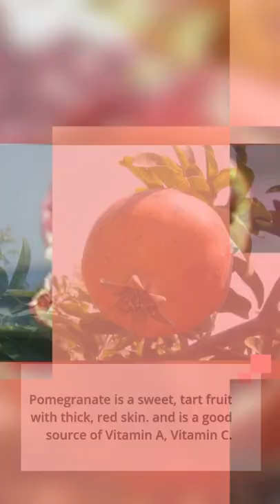Health Benefits of Pomegranates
The pomegranate is a fruit-bearing deciduous shrub in the family Lythraceae, subfamily Punicoideae, that grows between 5 and 10 m tall. Pomegranates are round, red fruits. They feature a white inner flesh that's densely packed with crunchy, juicy edible seeds called arils.
Pomegranates have many health benefits a few of which have been discussed in this short video.

Credit:
Video:  Invideo
Images: Pixabay